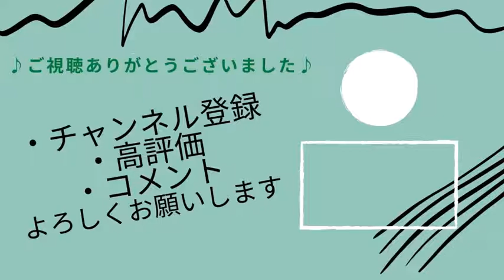#89 【箭弓稲荷神社】へ行ってみた Yakyuinari shrine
チャンネル名：なかさんの散歩ちゃんねる
【編集後記】
埼玉県にある箭弓稲荷神社です。
箭弓（やきゅう）という名前から野球とかけてお参りに来られる方もいます。

☆彡☆彡☆彡☆彡☆彡
チャンネル開設日：2021年2月28日
【なかさんちゃんねるとは】
みなさん、こんにちは
なかさんちゃんねるへようこそ！
来ていただき、めっちゃ感謝です✰
こちらのちゃんねるではこれまで、そしてこれから私が旅したお城や神社、お寺に、鉄道などなどをちょっとずつ公開していきますので、是非、気ままに覗いていただけると嬉しいです。
お城巡りの際、ときたま鉄道も乗ったので、たま～にアップロードしてみようと思います。
気ままな歴史散歩に一緒にお付き合いください。
from：なかさん
【SNS紹介】
Facebook、Twitter、Instagramはチャンネルのトップページの概要の一番下よりアクセスお願いします。

【恋～涙活の旅～】
Amazon電子書籍「kindle」にて電子書籍販売中！！！
Google　play又はApple storeよりアプリをダウンロード後、ご購入お願いします。
リンクはチャンネルトップページの概要の一番下よりアクセスお願いします。